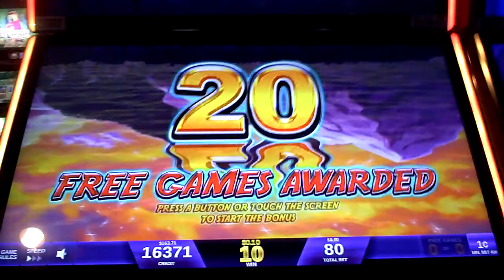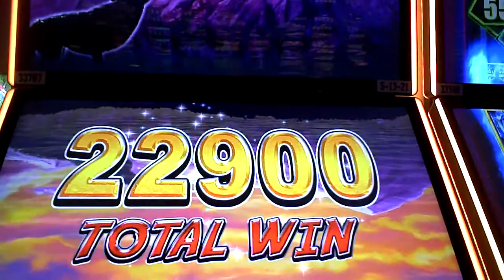Wolf Peak Slot Machine GREAT WIN Bonus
eighty cent bet gives two re-triggers and sixty games